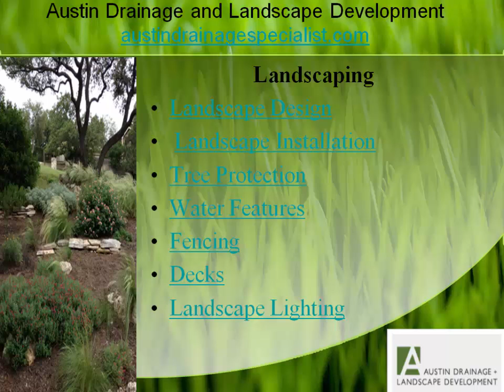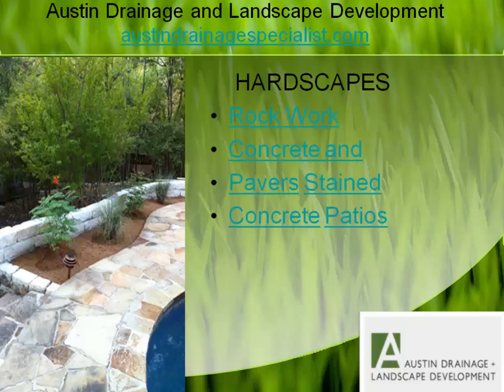Hardscape and Landscape Designs Austin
All about the Landscape Services

Landscape services involve the designing of the landscape. Moreover, the drainage system, setting up of the irrigation system, rock work or hardscapes, tree services, and wall retention all are managed under landscaping.

The Austin Drainage and Landscape Development, accredited by BBB, is specializing in all the jobs involving landscaping, drainage, irrigation, hardscapes, and etc. Under landscape services they also expertly manage your sprinkler installation, decks, and tree services.

Austin Drainage and Landscape Development, one of the oldest landscape companies specializes in both, commercial and residential drainage systems, corrections, retaining wall works, as well as concrete construction.

Landscaping Services include - landscape design, hardscapes rock work, concrete and pavers, stained concrete, patios, irrigation design, installation, and repair, sprinkler installation and repair, drainage installation and repair, water features, fencing, decks, landscape lighting, decorative welding, rain water collection systems, xeriscaping, dry creek, and tree services.

Drainage Services includes - storm water management, drainage designs, installation, and inspection, waterproofing, erosion control, sump pumps, and driveway grate drain.

As an experienced and professional company this company can give to more than 100 percent satisfaction for the work done for you. They work for your satisfaction to make you a proud owner of a well designed landscape and lawn and enhancing the value of your property.

for more information.